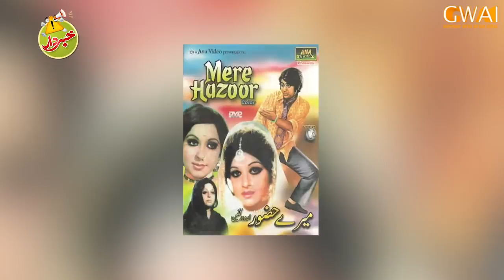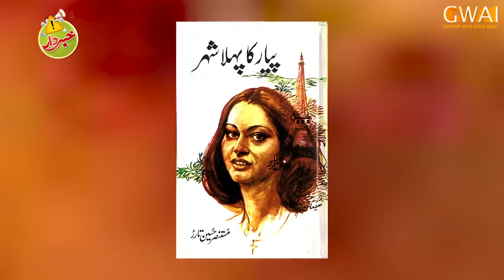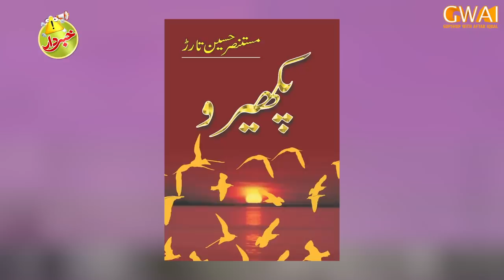Khabardar with Aftab Iqbal | 03 October 2021 | Episode 149 | GWAI